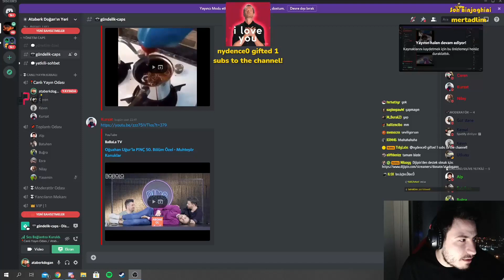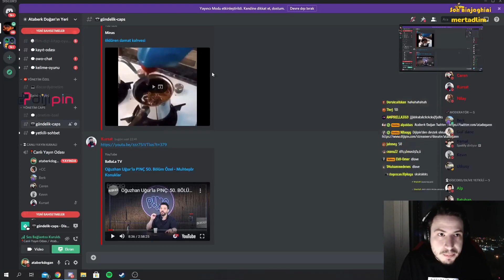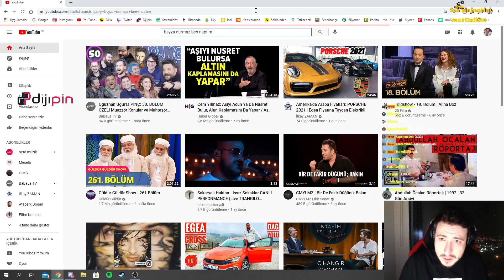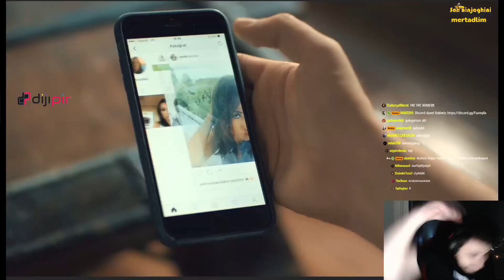ATABERK DOĞAN - MODERATÖR TAKLİDİNİ YAPIYOR (Oğuzhan Uğur ile Tanışma Hikayesi - Oynadığı Klip)